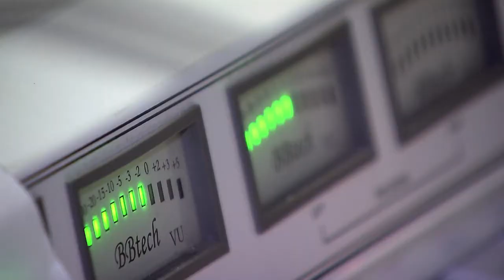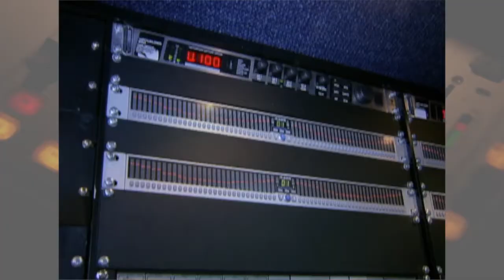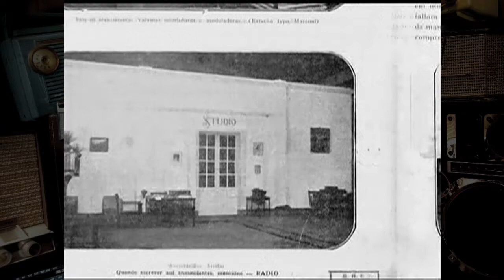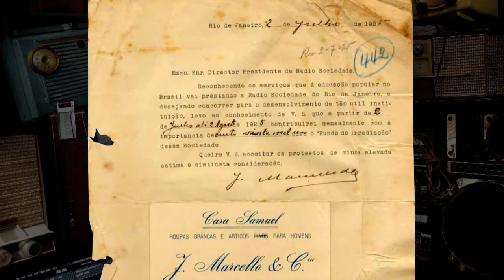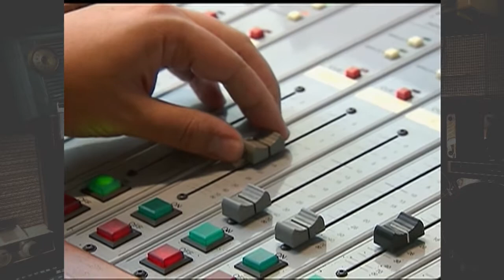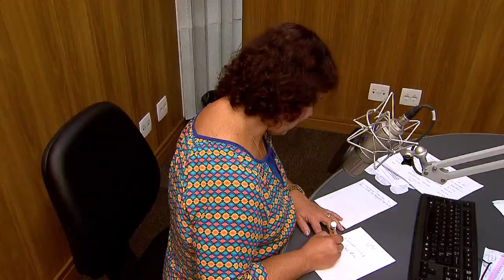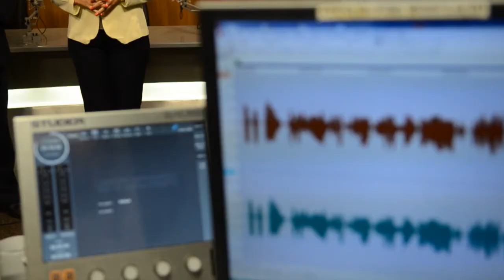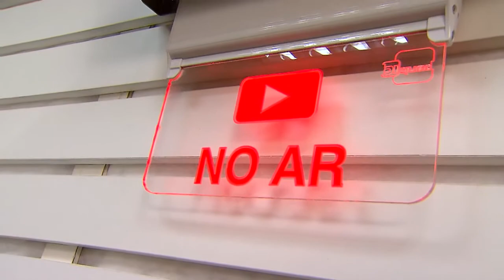Especial - Dia Mundial do Rádio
DIA MUNDIAL DO RÁDIO - 13.02.16: No dia 13 de fevereiro comemora-se o Dia Mundial do Rádio. A TV NBR homenageia esse importante meio de comunicação contando curiosidades e um pouco da sua história com um programa especial.